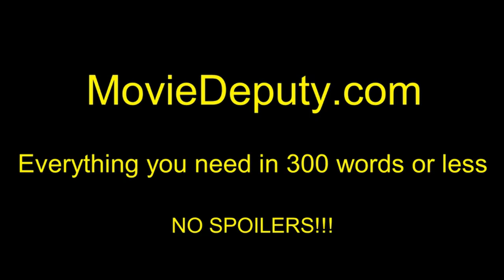Bleed for This (Official Trailer #1) HD 2016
The inspirational story of World Champion Boxer Vinny Pazienza who, after a near fatal car crash, which left him not knowing if he'd ever walk again, made one of sports most incredible comebacks.